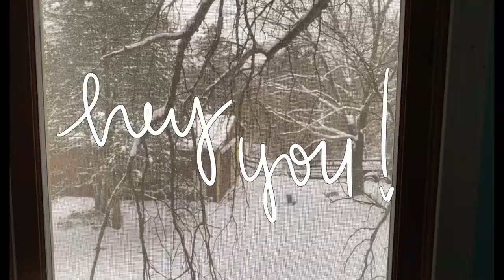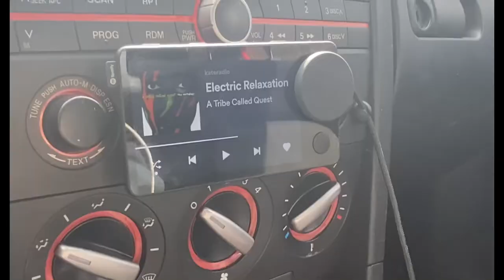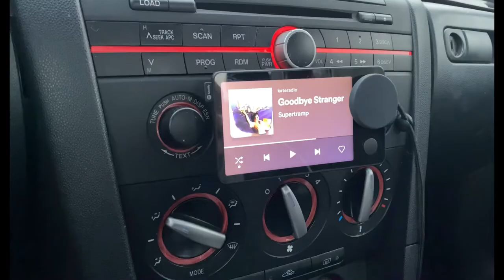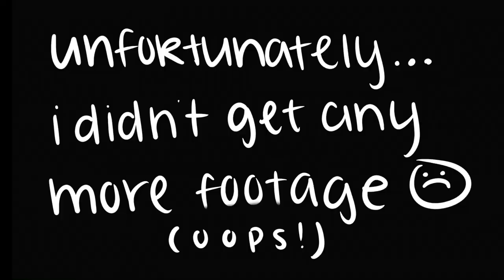mini diary one: weekend!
.・゜゜・hello hello! i hope you enjoyed today’s video and you choose to stick around for more. i appreciate you!.・゜゜・

some quick questions and answers for you:
☞ how old are you? i’m 18!
☞ where are you from? missouri
☞ where do you go to school? i attend a small community college currently, but am transferring to a university in fall of ‘22
music used in this video, in order of appearance:
off the wall by dan universe, via soundcloud: